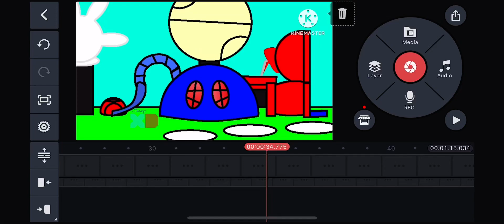Sneak peek of Cole’s Great Clubhouse Hunt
Credit and inspired by all